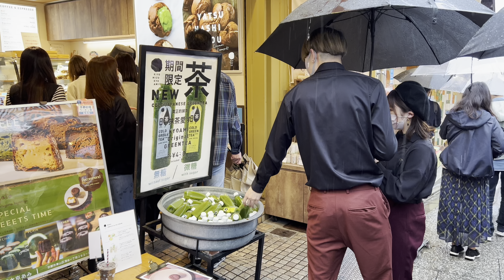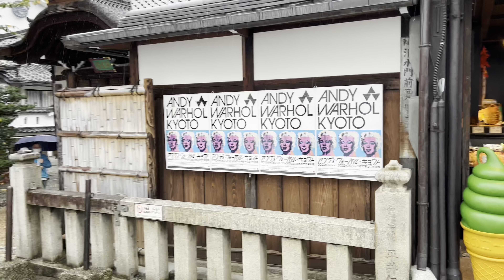2022年10月9日 京都 雨降りでも観光客で賑わう清水寺界隈を散策 Walking around Kiyomizu-dera Temple 【4K】清水寺〜八坂神社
雨の降る清水寺界隈は観光客で賑わっていました。
清水寺から産寧坂、八坂の塔、二年坂、ねねの道、石塀小路、八坂神社までの風景になります。